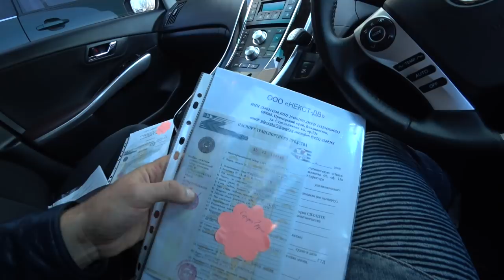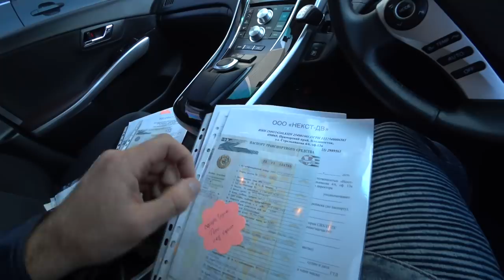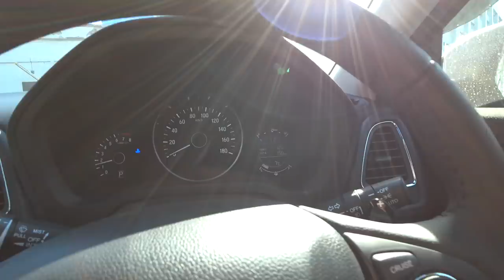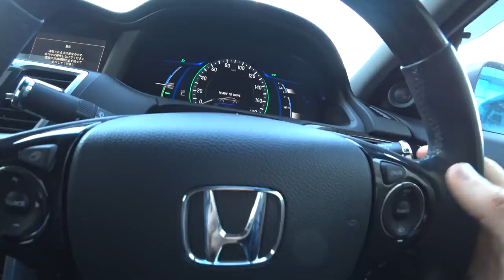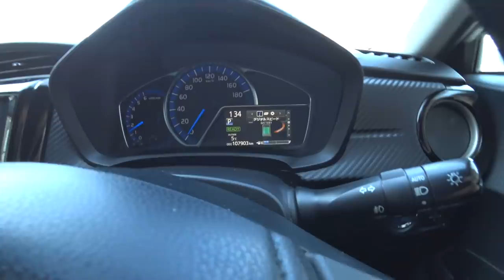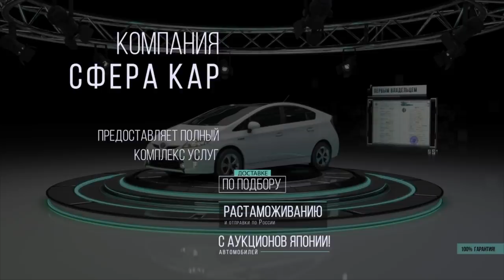запрет "НЕ" запрет ПРАВОГО РУЛЯ. 7 хитов продаж. Коробка из Японии приехала!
В этом выпуске:
💥 Про правый руль. Отменили растаможку или нет
💥 Nissan Leaf AZE0
💥 Honda Accord CR6
💥 Toyota Corolla Fielder WXB NKE165 HYBRID
💥 Mitsubishi Outlander PHEV GG2W
💥 Honda Jade ГИБРИД
💥 Honda Vezel RU1

Какой японский авто купили бы себе?